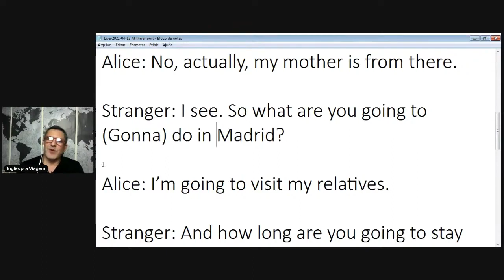“Going to/gonna” como utilizar?